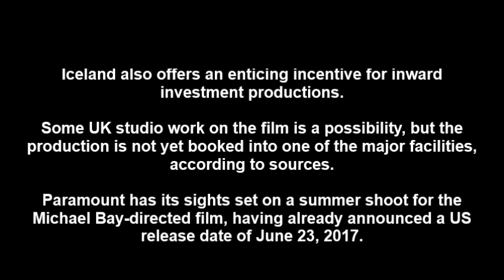transformers 5 update 18